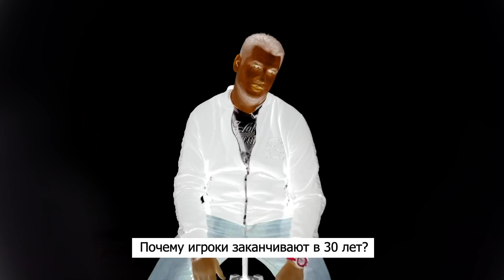Даня "Zeus" CSGO / ЧАСТЬ-2 / инкубатор геймеров / конец карьеры / буткемп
Выиграй книгу за четверостишье в котором будут слова Зевс, Пицца или Чиккаго.

«Отдушивдушу» – программа, которая заставляет по другому посмотреть на спортсменов, известных людей в мире спорта и  шоу бизнеса. Интересные, острые, прямые, а иногда откровенно глупые вопросы заставляют респондента показать настоящего себя, не прячась за обыденной маской.